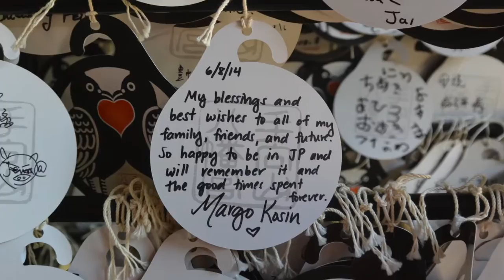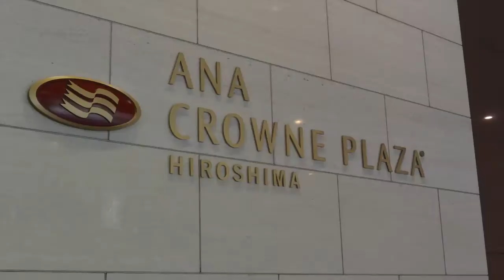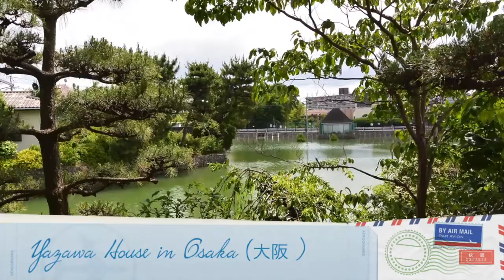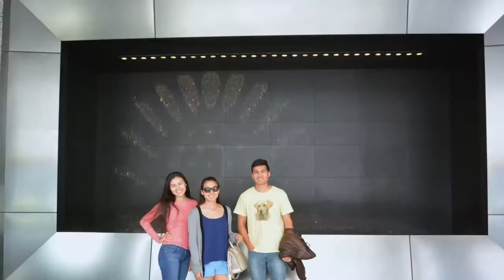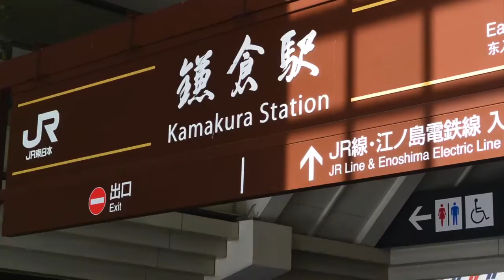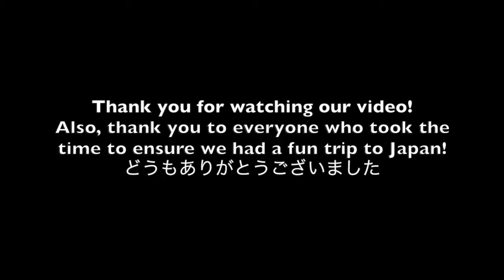Kosin Family, Agnes, and Mae - Trip to Japan - June 2014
June 4: Alicia, Sandra, Agnes and Mae arrive (greeted by Yoshiharu, Ikuko, Naomi, and Haruko)
June 5: Lunch with Hiroshi Miyamura, Mr. Saito, and Mr. Towata
June 6: Margo and Chris arrive (greeted by Yoshiharu and Rumiko)
June 8: All meet Masaki Tsuchiya in Nagoya; Lunch with Yasuo, Leon, and Miyoko Yamaguchi; BBQ Dinner with Miki, Maki, Shino, Shinpei, Masaki, Mariko, and her parents--the Tachis
June 9: Kosins go to Nara with Masaki; Agnes and Mae go to the park with Mariko, Maki, and Shino
June 10: Agnes and Mae meet Hidemi Yazawa in Osaka; Kosins go to Hiroshima
June 11: Margo goes to Hiroshima Museum of Art; Alicia, Chris, and Sandra go to the Hiroshima Peace Memorial Museum
June 12: Kosins meet Hidemi Yazawa in Osaka; Kosins, Agnes, and Mae together again at the Yazawa home with Risa, Eishiro, Soshiro, Atsushi Mori, Yuri, Mari, Hidemi, and Mizue; Dinner with Hirata family; Sasakis come to say hello after dinner
June 13: Kosins go to Kyoto with Hidemi and Mari
June 14: All go back to Tokyo; Alicia, Chris, and Margo go to Shibuya with Yuki Hamashima (Margo's high school friend) and Rina Kasao (granddaughter of Kitazumes)
June 15: Kosins go to Kamakura with Nobuo and Midori Wada and Katsumi Inokuma
June 16: Hato Bus Tour through city of Tokyo with Kitazumes
June 17: Kosins go hiking with Sachiko, Ryutaro Kimura, and Nobuo to a Sake Factory and Musashi Mitake Shrine
June 18: Kosins go to Ogikubo with Midori
June 19: "Junk Food" Dinner with Sanae and Nobuo
June 20: Alicia, Chris, and Margo go to lunch with Katsuya Hashiba
June 21: Kosins go to Harajuku with Midori; All together with Tsuchiya family - Sohta Maruyama, Machiko, Ryutaro, Sachiko, Yoshiharu, Shizue, Midori, Nobuo, and Rumiko - for dinner
June 22: Margo goes to lunch with Yuki; Dinner with Chizuko, Katsuya, Katsuhiko, Chiemi, and Yusuke Hashiba
June 23: Shigeki drives to Keio Plaza Hotel; Shigeki and Makoto say goodbye at Keio Plaza Hotel; Yoshiharu, Ikuko, Naomi, and Haruko say goodbye at Narita Airport

We had a great time visiting family and friends in Japan last month! To everyone in Japan, thank you for all the time and effort that you put into your plans and arrangements for our trip. We appreciate all that you did for us, and we hope to see you again soon!